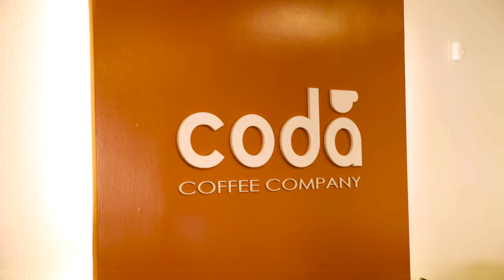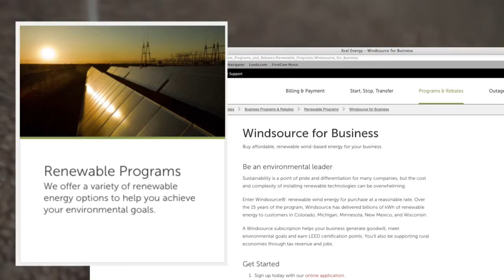Wind-Powered Business: Coda Coffee Company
Coda Coffee strives to be sustainable in every way they can—so using wind energy from Xcel Energy’s Windsource® program is an easy choice. It’s an inexpensive way to make a difference and get a competitive edge. Put wind to work for your business
Power your home with wind, too